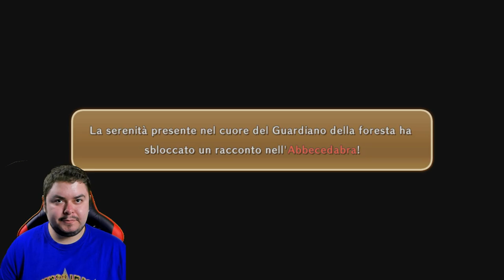IL GUARDIANO DELLA FORESTA - NI NO KUNI - Episodio 3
Prima boss fight. Non è un vero e proprio nemico, ma è stato corrotto dal potere oscuro.